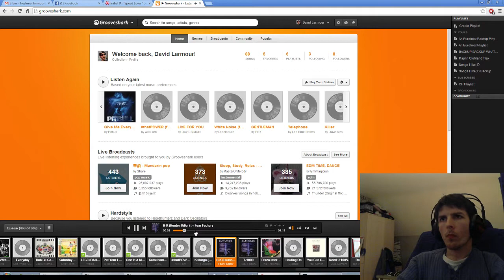HIGH LEVEL 5 MINUTE SOLO SURVIVAL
Those fucking door-frames again!